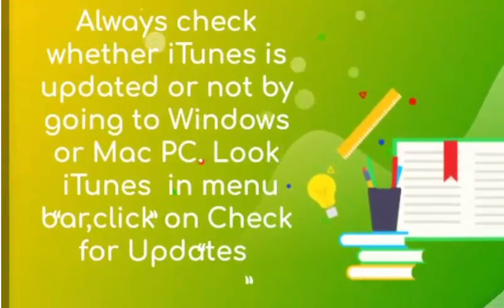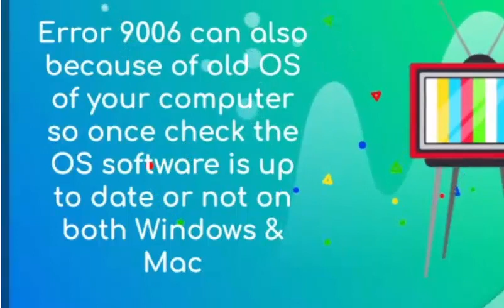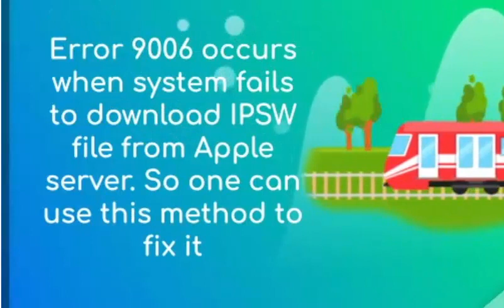8 Best Methods To Fix iTunes Error 9006 While Restoring iPhone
Know the best methods to fix iTunes error 9006 without any loss. Learn the most effective solutions to solve iPhone error 9006 without any problem.